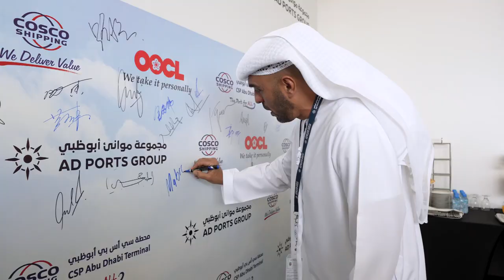M/V OOCL Spain welcomed at CSP Abu Dhabi Terminal at Khalifa Port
Recently, CSP Abu Dhabi Terminal at Khalifa Port welcomed M/V OOCL Spain – one of the world’s largest container vessels with a capacity of 24,188 twenty-foot equivalent units. Continuous improvements at our flagship port in Abu Dhabi enable us to accommodate mega vessels like this.